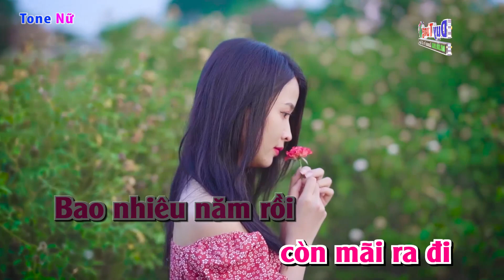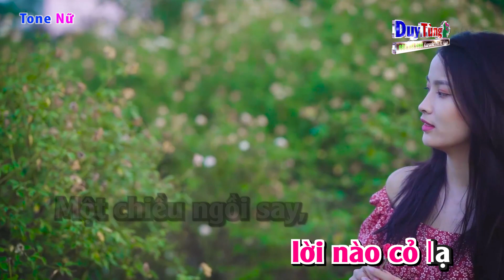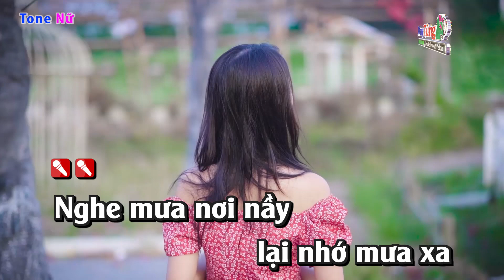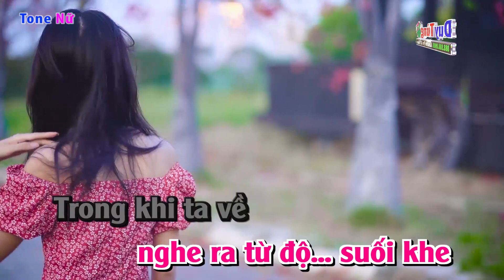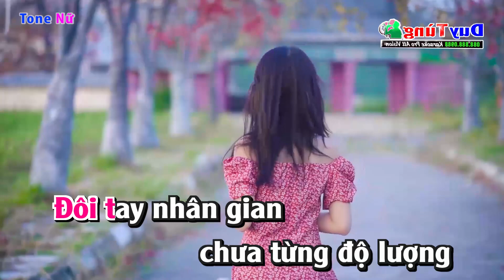Karaoke || Một Cõi Đi Về - Tone Nữ || Nhạc Sống Duy Tùng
Bài Hát : Một Cõi Đi Về
Sáng Tác : Trịnh Công Sơn
Lời Bài Hát :
Bao nhiêu năm rồi còn mãi ra đi
Đi đâu loanh quanh cho đời mỏi mệt
Trên hai vai ta đôi vầng nhật nguyệt
Rọi suốt trăm năm một cõi đi về

Lời nào của cây lời nào cỏ lạ
Một chiều ngồi say, một đời thật nhẹ ngày qua
Vừa tàn mùa xuân rồi tàn mùa hạ
Một ngày đầu thu nghe chân ngựa về chốn xa

Mây che trên đầu và nắng trên vai
Đôi chân ta đi sông còn ở lại
Con tinh yêu thương vô tình chợt gọi
Lại thấy trong ta hiện bóng con người

2.
Nghe mưa nơi nầy lại nhớ mưa xa
Mưa bay trong ta bay từng hạt nhỏ
Trăm năm vô biên chưa từng hội ngộ
Chẳng biết nơi nao là chốn quê nhà

Đường chạy vòng quanh một vòng tiều tụy
Một bờ cỏ non một bờ mộng mị ngày xưa
Từng lời tà dương là lời một địa
Từng lời bể sông nghe ra từ độ suối khe

Trong khi ta về lại nhớ ta đi
Đi lên non cao đi về biển rộng
Đôi tay nhân gian chưa từng độ lượng
Ngọn gió hoang vu thổi suốt xuân thì...